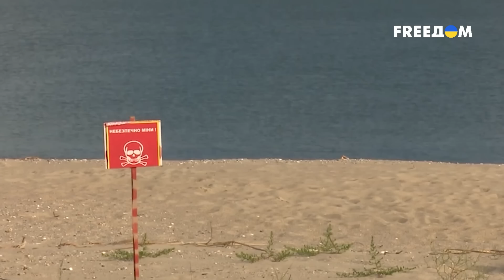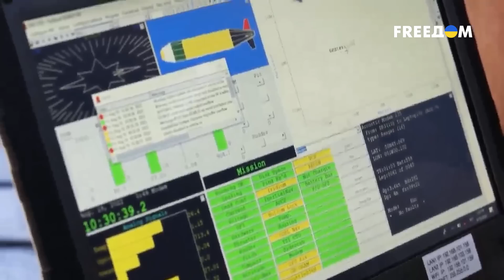🔵 ВСУ обучаются управлять подводными дронами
Украинские военные проходят в Великобритании курс обучения по управлению подводными дронами. Это должно помочь ВСУ лучше уничтожать врага и ускорит нашу победу в войне с Россией. В видео рассказали о всех подробностях этого курса и когда уже оккупант сможет ощутить результаты обучения – смотрите.